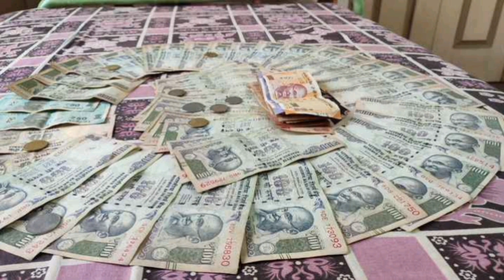శ్రావణ సోమవారం రోజు సాయంత్రం గ్లాస్ నీళ్లతో ఈపరిహారం చేస్తే ఇంట్లో ఖర్చు తగ్గి ఆదాయం పెరుగుతుంది